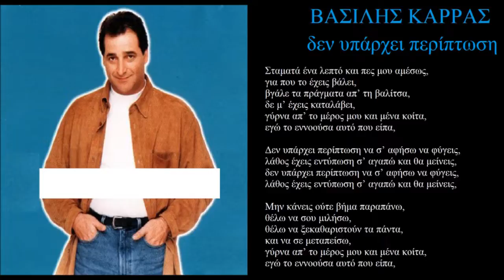karras den iparxei periptwsi + lyrics